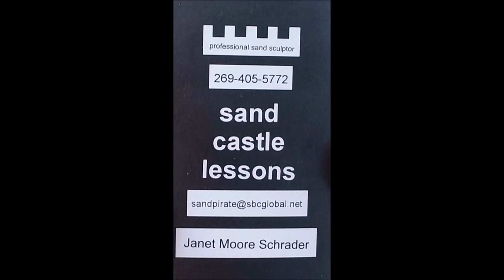2016 07-02 Sandcastle by www SANDPIRATE net